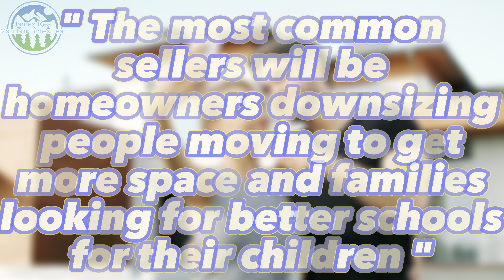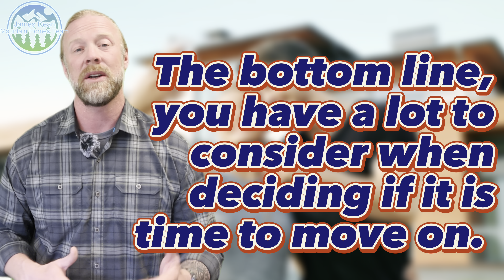Is it Time To Move On?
Watch this video to know about the 4 top reasons homeowners were considering listing their homes.